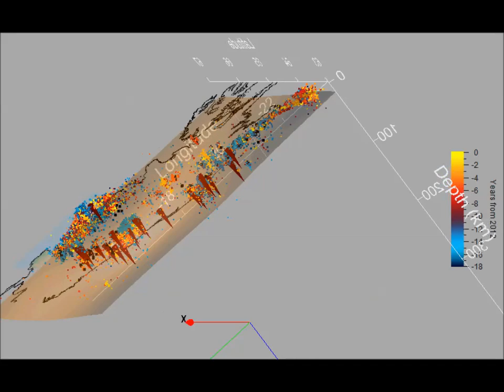Iceland earthquakes 1995 - 2012